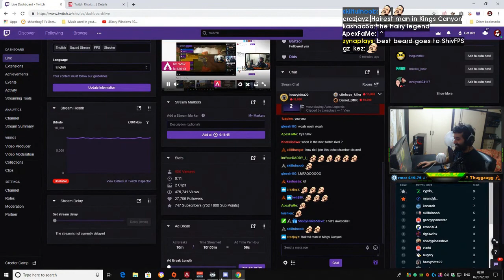Daily Apex Legends Moments: Shroud talks about how bad watson is.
Every day, Gloomshot:
- And compiles these highlight reels into convenient playlists for max FPS viewing entertainment!

This process is done automatically, but I make updates to the curation code every day. Help me progress it by leaving a comment about what clips and streamers you liked / didn't like.

NOTE: If you are a Apex Legends content creator and don't want your videos to be promoted here, just shoot me a message (email is best) and I'll update the algorithm to blacklist your stream.

=== APEX LEGENDS HIGHLIGHT CLIP SOURCES ===

Gloomshot is a highlight curation bot, NOT a highlight creation bot -- none of these Apex Legends clips are mine.

Content creators are the lifeblood of the FPS community, so if this video introduced you to a stream you like, please support them by viewing their channel and SUBSCRIBING so you can see the action live at the source.

Source streams for today's compilation video:

[00:00] Fps_Apex Legends Highlight #1: "Shroud talks about how bad watson is." clipped by wolvite

[00:34] Fps_Apex Legends Highlight #2: "Seagul Ape" clipped by legendofpayne

[01:12] Fps_Apex Legends Highlight #3: "NUTS" clipped by mcintyre

[01:23] Fps_Apex Legends Highlight #4: "shroud owning Season 2" clipped by shade991

[01:34] Fps_Apex Legends Highlight #5: "UNFORTUNATE!!" clipped by deathstalker135

[02:03] Fps_Apex Legends Highlight #6: "Even shroud says loots very bad right now." clipped by elusivity

[02:30] Fps_Apex Legends Highlight #7: "no dmg" clipped by jokirockers5

[02:54] Fps_Apex Legends Highlight #8: "SHV MVP" clipped by zynaplays

[03:53] Fps_Apex Legends Highlight #9: "Bloodhound's ULT still changes FOV" clipped by imma_heckin_black_belt

[04:49] Fps_Apex Legends Highlight #10: "lol" clipped by bradpath

[05:15] Fps_Apex Legends Highlight #11: "rage quit" clipped by faxiee_03

[05:31] Fps_Apex Legends Highlight #12: "GOLDEN Moçambique" clipped by shadowmi

[05:56] Fps_Apex Legends Highlight #13: "hey guys look its shroud" clipped by astaen_

[06:16] Fps_Apex Legends Highlight #14: "DC during twitch rivals" clipped by dammitspersecond

[06:28] Fps_Apex Legends Highlight #15:  clipped by gevorian

[06:57] Fps_Apex Legends Highlight #16: "THANKS WIGG" clipped by taxi2g

[07:17] Fps_Apex Legends Highlight #17: "nutty shot during Twitch Rivals" clipped by firelord_zordon

[07:29] Fps_Apex Legends Highlight #18: "Skadoodle Flank Shroud" clipped by stealththewidowmain

[07:59] Fps_Apex Legends Highlight #19: "shiv reacting to vsnz reacting to twitch rivals reacting to shiv" clipped by zynaplays

[08:58] Fps_Apex Legends Highlight #20:  clipped by epicgamerdude54

[09:57] Fps_Apex Legends Highlight #21:  clipped by taxi2g

[10:28] Fps_Apex Legends Highlight #22: "JS4" clipped by lnxa

[11:02] Fps_Apex Legends Highlight #23: "#1 clip" clipped by nefariousseraph

=== FEA